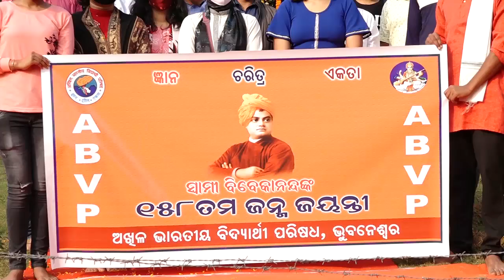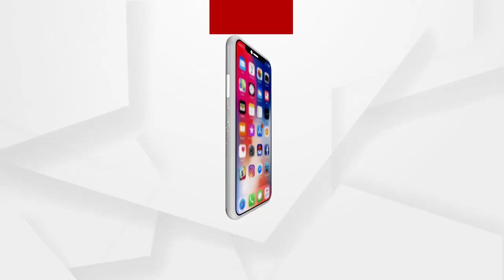ଆଧ୍ୟାତ୍ମିକ ଗୁରୁ ସ୍ୱାମୀ ବିବେକାନନ୍ଦଙ୍କ ଆଜି ଜନ୍ମ ଜୟନ୍ତୀ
ସ୍ୱାମୀ ବିବେକାନନନ୍ଦ ହେଉଛନ୍ତି ଯୁବ ଆଦର୍ଶର ପ୍ରେରକ । ଆଜି ତାଙ୍କର ଜନ୍ମଜୟନ୍ତୀ । ଧର୍ମଗ୍ରନ୍ଥର ବାଖ୍ୟା କରି ନୁହେଁ ବରଂ ବିଶ୍ୱ ଭାତୃତ୍ୱ ଓ ବସୁଧୈବ କୁଟୁମ୍ବ କମ୍ ମହାମନ୍ତ୍ର ମାଧ୍ୟମରେ ସର୍ବଜନ ଆଦୃତ କରିଥିଲେ । ଆଜି ତାଙ୍କ ଜନ୍ମ ଜୟନ୍ତୀକୁ ଯୁବ ଦିବସ ରୂପେ ପାଳୁଛି ସାରା ଦେଶ.